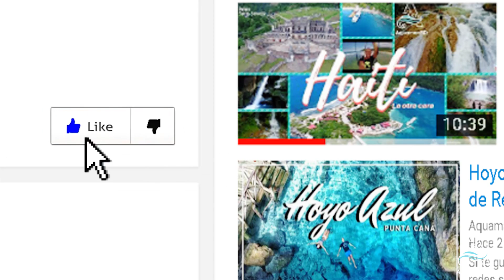Los Tinajones, Jamao Al Norte | Una aventura para toda la familia en Moca - AquamanRD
Este recorrido se realizó en combinación con el deporte acuático Kajak, el cual te lo presentaremos la próxima semana.

Los Tinajones, Arroyo El Aguacate está ubicado en la comunidad de El Ramonal, Jamao Al Norte.

La aventura empezó en casa de Marcela, en donde nos mostraron la elaboración de una galleta artesanal llamada "Rodao" un postre típico de la comunidad y te presentaremos más sobre la elaboración del mismo la proxima semana.⠀
Luego de probar los deliciosos Rodao, nos adentramos río arriba, específicamente hacia Los Tinajones, ubicado en Arroyo El Aguacate, Jamao Al Norte; es  un lugar de fácil acceso y puede ser visitado por toda la familia con Jamao Eco Tours. Los Tinajones cuenta con charcos  en formas de tinajas,  posee charcos de profundidad y otros no tanto.⠀
Esta aventura la hicimos en conjunto con los amigos de Jamao EcoTours, los mismos tienen salvavidas y cascos para las personas que no saben nadar, así que no tienen excusas para ir a explorarlos.

Entérate de las próximas excursiones a este y otros lugares en mi cuenta de Instagram: AQUAMANRD